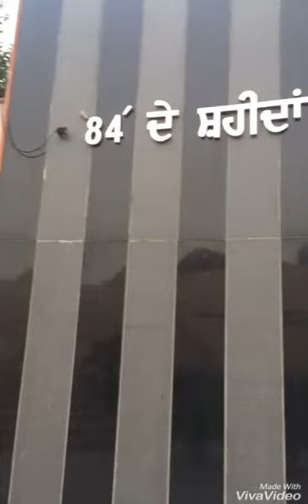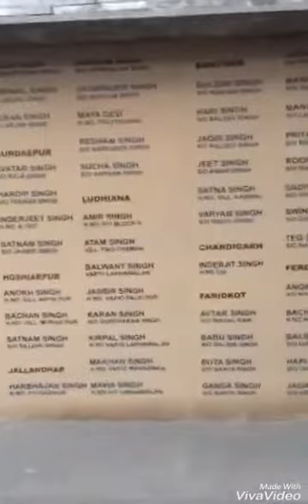1984--SIKH KATALAlAM YAADGIRI // DELHI //GURPINDER SINGH RANDHAWA // YAAR BATALE TO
Sikhan nu bina kisse gall to marya geya delhi vich us sab diyan tasveera es video vich haan